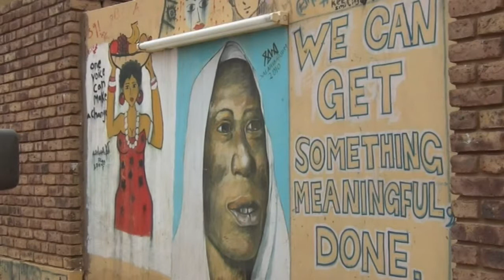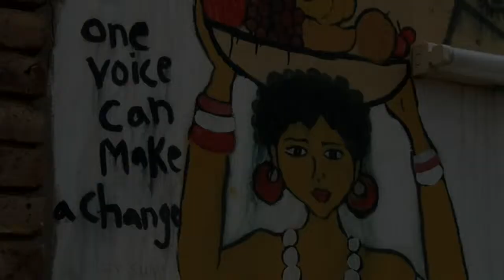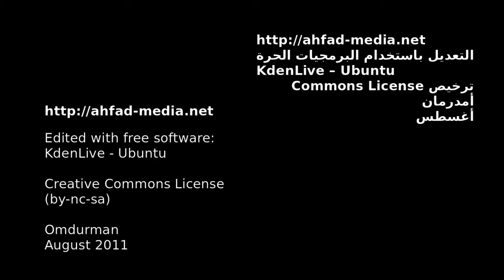Bina Jackshon and Noon Sharif, students of Gender and Media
Bina Jackshon and Noon Sharif
Students of Gender and Media
Regional Institute of Gender, Diversity, Peace and Rights
Ahfad-Media Workshop
Ahfad University for Women
Omdurman, August 2011